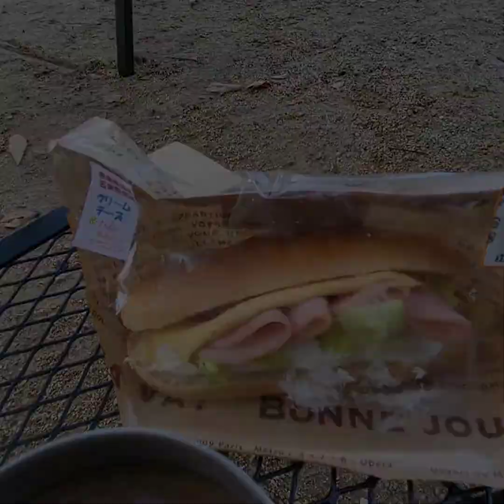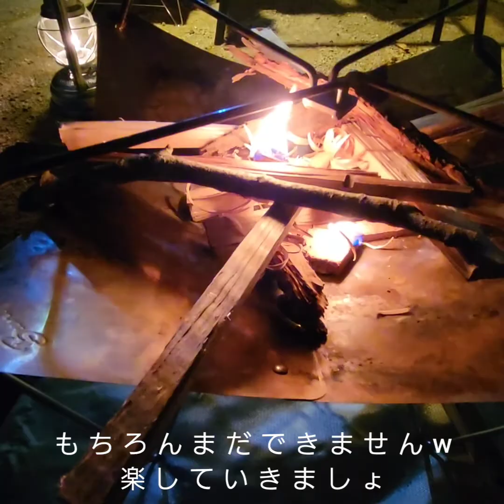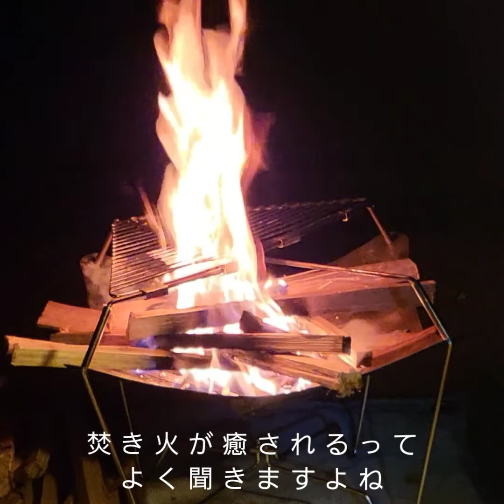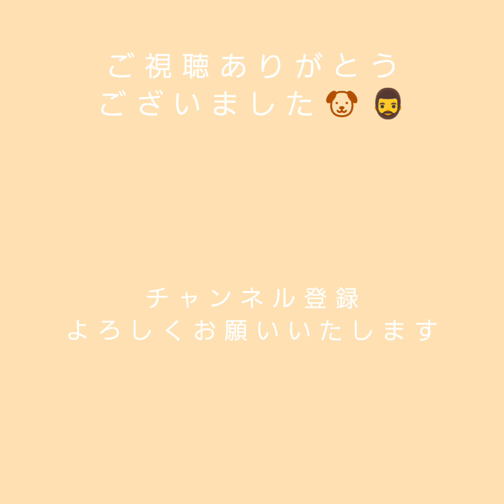【キャンプ初心者】初めての冬キャン。不安と期待の中相棒と楽しんでみた！